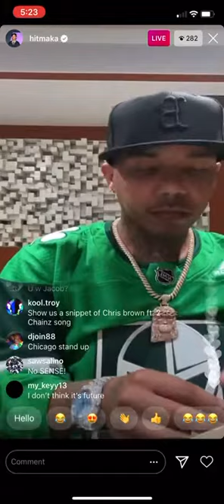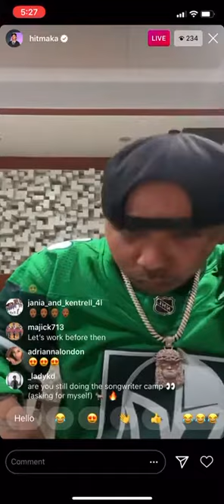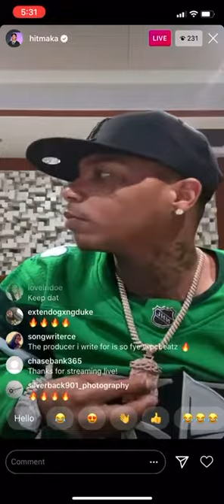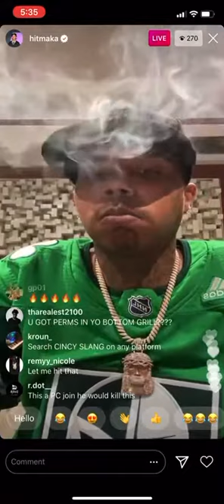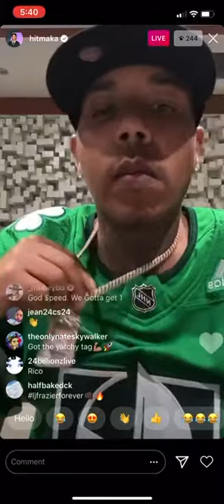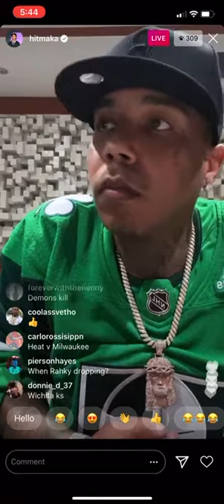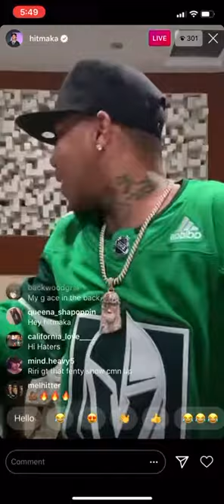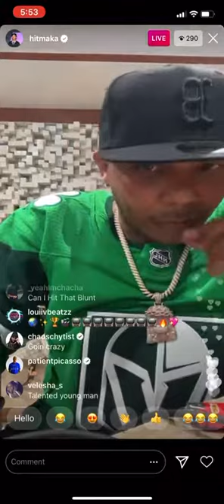Yung Berg on Instagram Live 9/2/20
Yung berg making hits